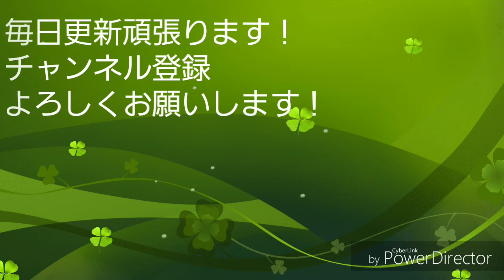今日の白文鳥毛玉2019年2月5日